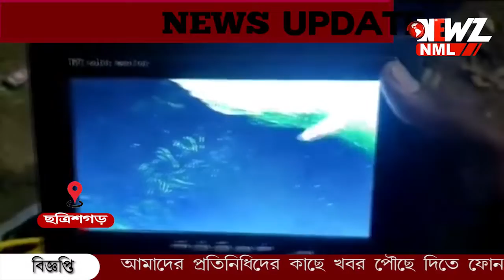৫০০সেনার ১০৪ ঘণ্টার লড়াই। ৮০ ফুট গর্ত থেকে জীবিত উদ্ধার ১১ বছরের শিশু।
৫০০সেনা জওয়ানের ১০৪ ঘণ্টার লড়াই। ৮০ ফুট গর্ত থেকে জীবিত অবস্থায় উদ্ধার ১১ বছরের শিশু। শিশুকে মায়ের কাছে ফেরাতে পেরে খুশি সকলেই। ছত্রিশগড়ের চম্পা জেলার ঘটনা ।আপাতত সুস্থ শিশুটি৷